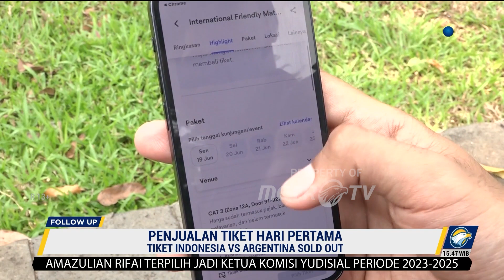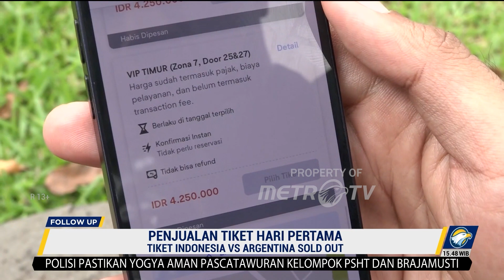Tiket Indonesia vs Argentina Sold Out dalam 12 Menit di Hari Pertama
MetroTV, Kurang dari 10 menit tiket laga persahabatan Timnas Indonesia vs Argentina ludes terjual, Senin (5/6/2023). Penjualan tiket tersebut dibuka pada pukul 12.00 WIB melalui laman pssi.org atau tiket.com.

Namun masyarakat yang belum mendapatkan tiket tidak perlu bersedih. Sebab pembelian tiket untuk masyarakat umum baru dibuka 6-7 Juni 2023.